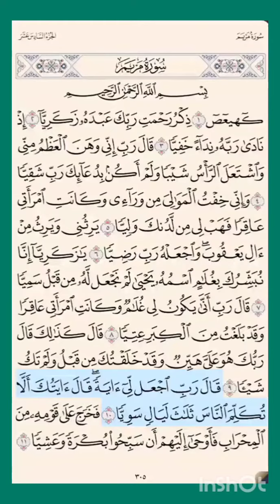القرآن الكريم سورة مريم القرآن_الكريم سورة_مريم ص ٣٠٥